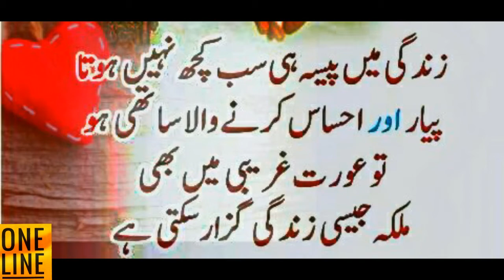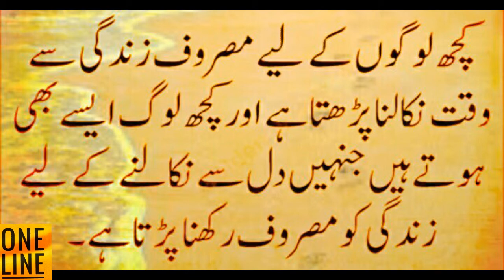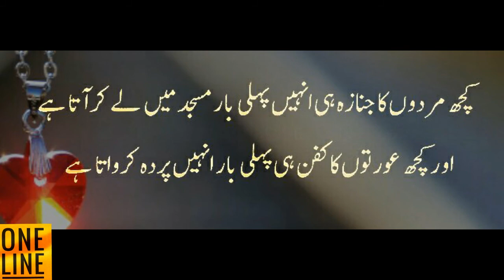Dil ki Baatein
This Videos has Best Quotes that are really helpful for your Life and Maturity. Hope You Like it.
BEST Videos:
urdu islamic quotes images
beautiful life quotes
urdu images with quotes
urdu love quotes
quotes in english
urdu poetry love images
God quotes and sayings
amazing urdu quotes
make quotes
love urdu quotes
quotes and thoughts
love quotes
islamic quotes in urdu
quotes urdu english
life quotes with images
quotes in english
urdu written quotes
urdu quotes on education
inspirational words
famous quotes
best quotes
motivational thoughts
inspirational thoughts
best inspirational quotes
motivational words
inspiring words
daily quotes

Poetry In Urdu 2018
Sad Poetry In Urdu 2018
Heart Touching Poetry In Urdu 2018
SAD urdu Poetry In Urdu 2018
Urdu Sad Poetry In Urdu 2018
Romantic poetry In urdu 2018
Girls Poetry In Urdu 2018
Love Poetry In Urdu 2018
Ghalib Nazam
Sagar Nazam
Sahil Nazam
saqi Nazam
Tanha Nazam
Udass Nazam
Gamgeen Nazam
Parveen Shakar Nazam
Wassi Shah Ghazal In Urdu
Aatif Saeed Ghazal In Urdu
Faiz Ahmad Faiz Ghazal In Urdu
Zia Anjum Ghazal In Urdu
Maan Munsab Ghazal In Urdu
Faraz Ghazal In Urdu
Ahmad Ghazal Poetry In Urdu
Galib Ghazal In Urdu
Sagar Ghazal In Urdu
Sahil Ghazal In Urdu
saqi Ghazal in Urdu
Tanha Ghazal In Urdu
Udass Ghazal In Urdu
Gamgeen Ghazal In Urdu
Parveen Shakar Ghazal In Urdu
Pakistan Ghazal In Urdu
Bharat Ghazal
Indian Shairi
Indian Poetry
Rj Ghazal In Urdu
Fm Ghazal In Urdu
All Poetry In Urdu

Poetry In Urdu 2015
Urdu Poetry|Poetry|
zara yaad kar
2 lines nfak
Poetry In Urdu
Bin Tere|Musafir|
2 line sad shayari
2 line sad shayari hindi
2 line sad shayari in urdu
2 line urdu poetry images
4 line urdu sad Poetry
6 line urdu poetry| in hindi| urdu|
urdu ghazal chahiye
sad poetry
urdu sad poetry
urdu poets
urdu poems
poetry club